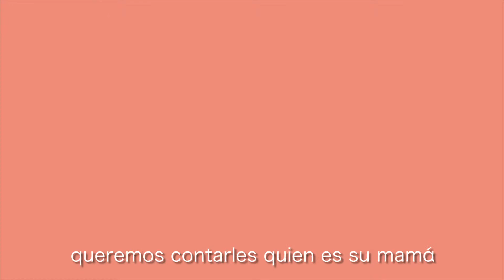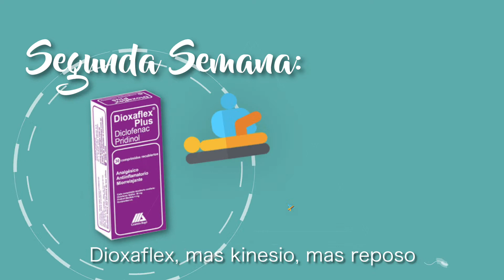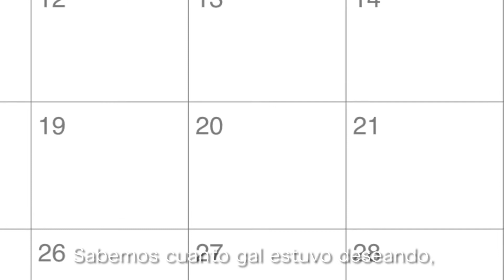Motion Clip | Homenaje Gal